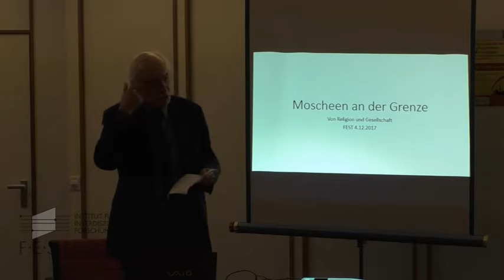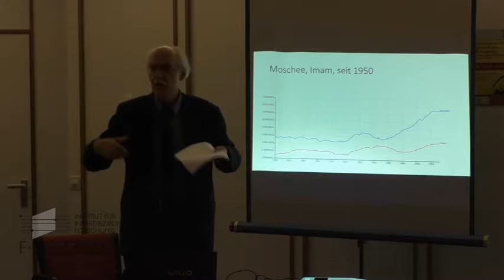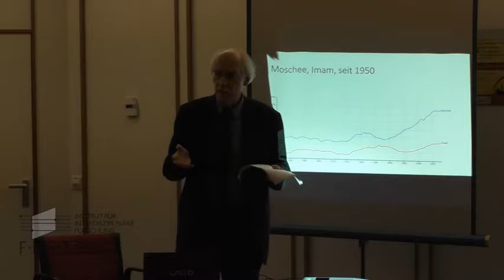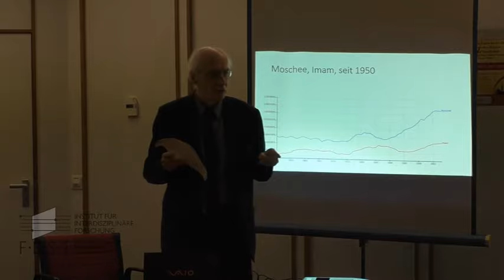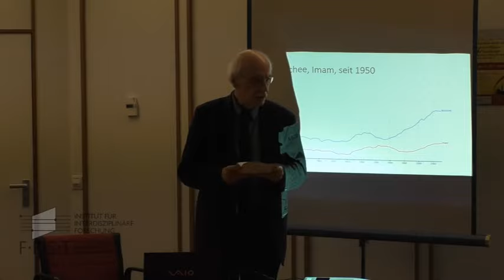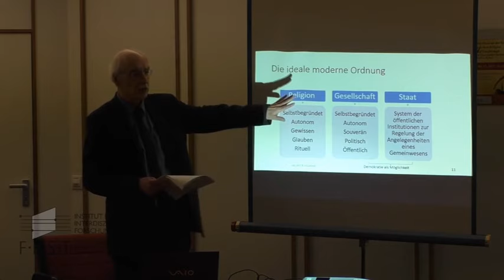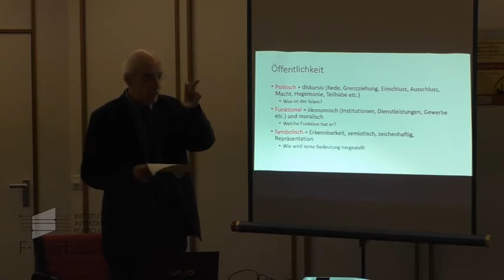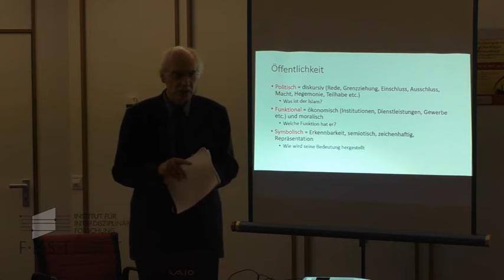Reinhard Schulze: Moscheen an der Grenze zwischen Religion und Gesellschaft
Wie andere Kultbauten auch markieren Moscheen eine sichtbare Grenze zwischen Religion und Gesellschaft. Diese Grenzen sind nicht festgeschrieben, sondern werden stets neu verhandelt. Allerdings gelten Moscheen in vielen westeuropäischen Kontexten als schwierig. Ihre Sichtbarkeit erscheint als so gravierendes Problem, dass demonstrative Merkmale ihrer Präsenz wie ein Minarett zum Stein des Anstoßes werden können. Das veranlasst manche, den Bau von Moscheen überhaupt verbieten zu wollen. Die kritische Einstellung gegenüber dem islamischen Religionspersonal in der Figur des Imam verstärkt diese Grenzverschiebung, die letztlich das Gleichgewicht der säkularen Friedensordnung bedrohen könnte.